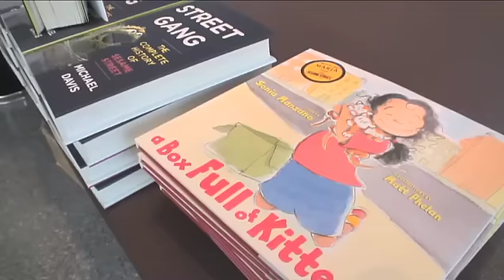Sesame Street visits William Paterson University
Around 125 teachers from across New Jersey participated in a workshop at William Paterson University on Friday with some of the cast members from Sesame Street. Caroll Spinney, Sonia Manzano, Oscar the Grouch and others were on hand to talk about how the forty-year old groundbreaking children's television show can be used as a teaching tool in the classroom. (Video by Mitsu Yasukawa/The Star-Ledger)